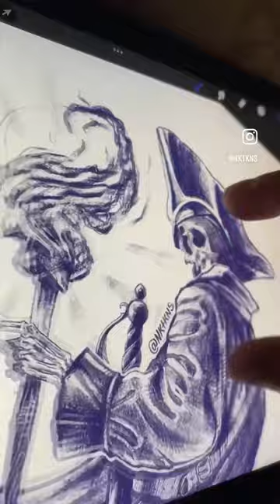Process Skull sketch